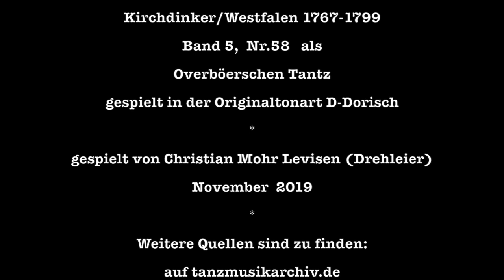Overböerschen Tantz - collection Dahlhoff 1767-1799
Overböerschen Tantz from the collection of dance tunes "Tanzsammlung Dahlhoff”, Kirchdinker/Westphalia, dated 1767-99, Vol.  Vol. V, p.58
Played by Christian Mohr Levisen (Hurdy Gurdy) in D Dorian.

The book is part of the collection of the Staatsbibliothek Berlin (signature Mus. ms. 40182).

The goal of our page and YouTube-channel is to present melodies from hitherto largely unknown dance music manuscripts and notebooks of dance musicians and teachers. We classify the resources by their place of discovery, informations found in the manuscripts themselves and the language used in them.

If you would like to contribute to the channel, please send a message here on Facebook or send a mail to tradtanzmusik [ at ] gmail.com